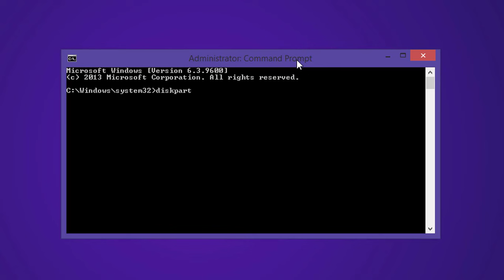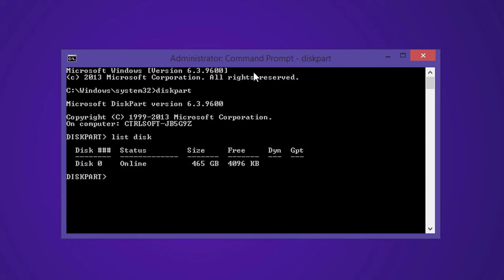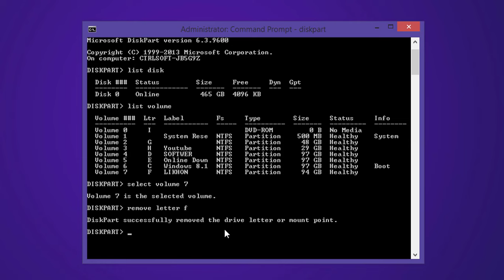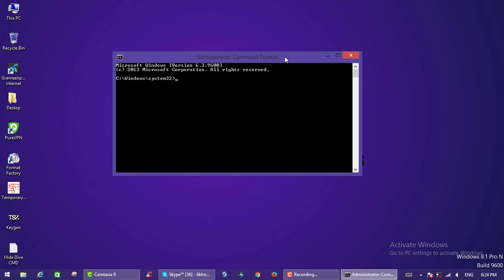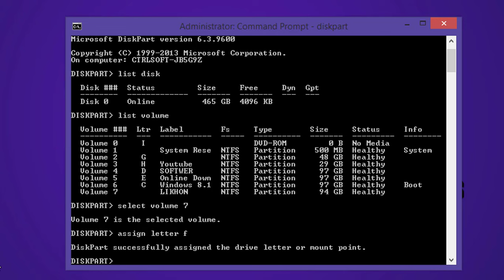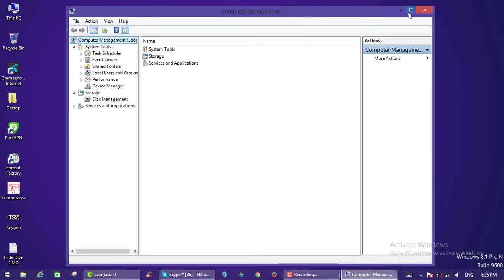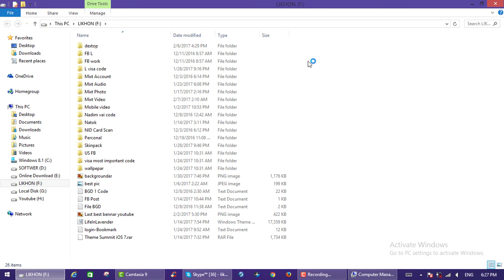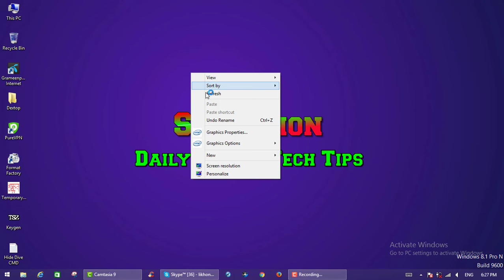How To Hide And Unhide Drive And Partition For Windows (Bangla)